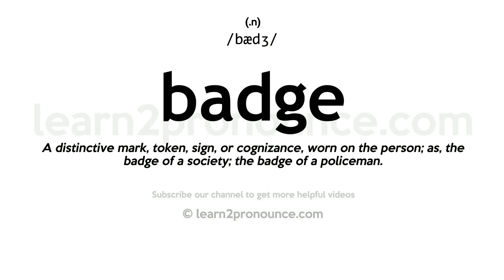Pronunciation of Badge | Definition of Badge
Badge pronunciation | How to pronounce Badge in English?
/bædʒ/
Meaning of Badge | What is Badge?
(1) (n.) A distinctive mark, token, sign, or cognizance, worn on the person; as, the badge of a society; the badge of a policeman. (2) (n.) Something characteristic; a mark; a token. (3) (n.) A carved ornament on the stern of a vessel, containing a window or the representation of one. (4) (v. t.) To mark or distinguish with a badge.
What is Badge | Badge meaning and definition?